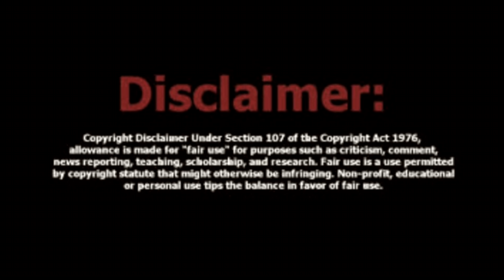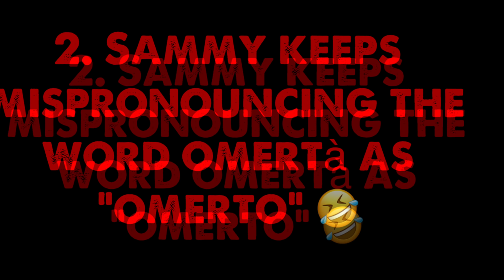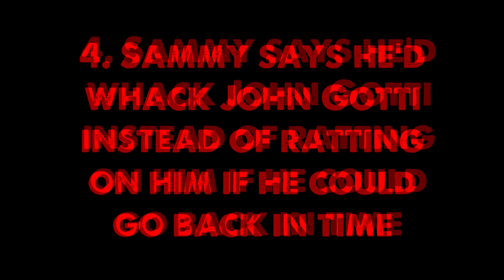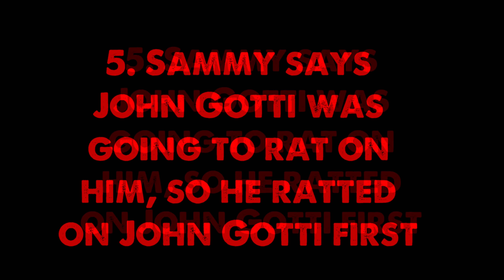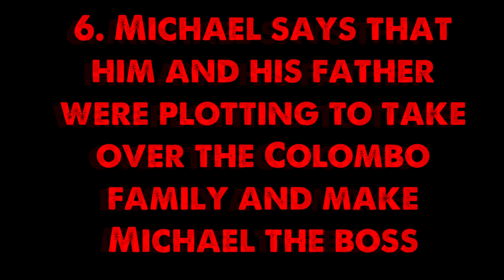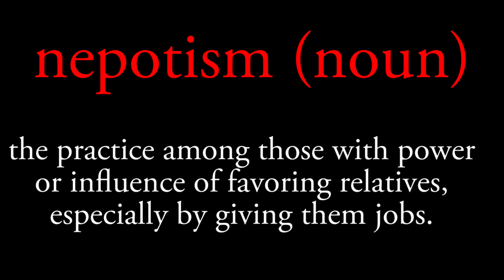Sammy The Bull tries to attack Michael Franzese at their Sitdown | Episode 3 Review